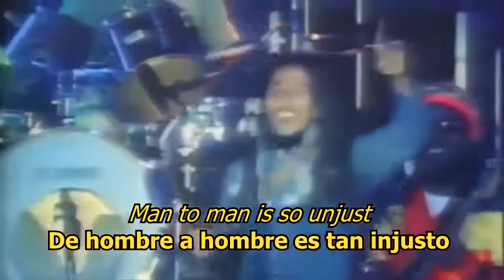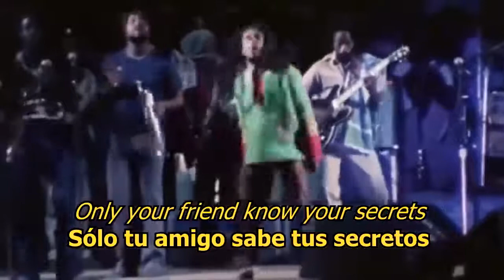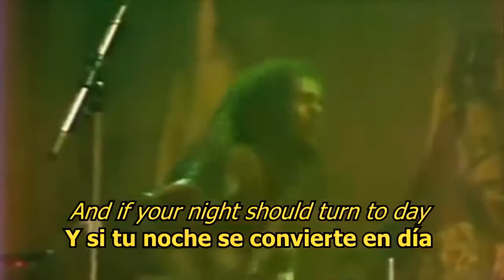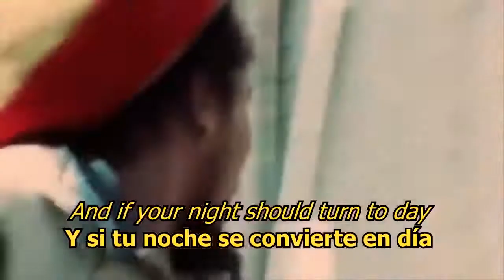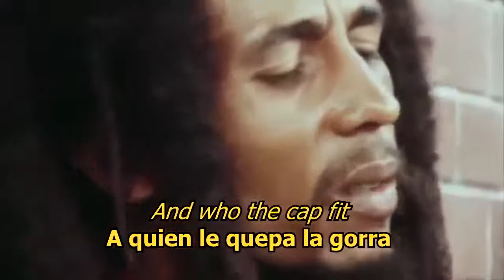Who the cap fit Bob Marley LYRICS LETRA Regga720P HD